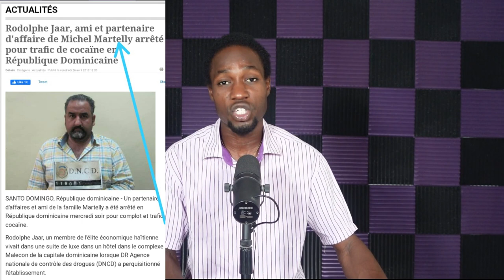FBI bay gwo nouvèl nan dosye mèsenè yo, Jovenel pral antere. Bernard(JUNY)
TakinfoPlus dosye mèsenè yo cho nan men gouvèman an, FBI ap fè gwo revelasyon.